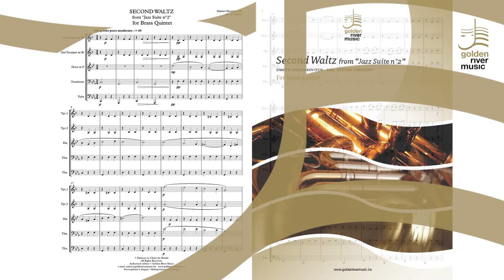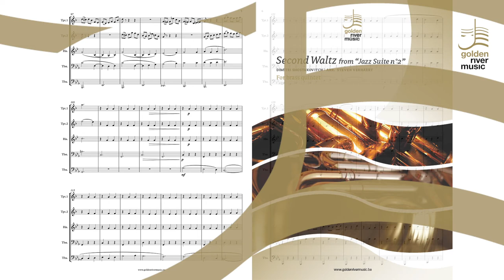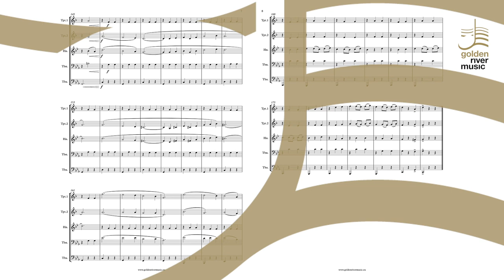Second Waltz - Jazz Suite N°2 - Shostakovich - Belgian Brass Soloists - Beautiful Brass Quintet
Composed by Dmitri Shostakovich
Arranged for brass quintet by Steven Verhaert

🎁 Would you like to be informed about our new sheet music/methods and special offers?